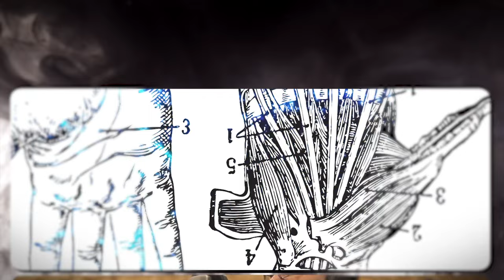Tedeschi Trucks Band - Take Me As I Am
"Take Me As I Am" is from Tedeschi Trucks Band's new album 'I Am The Moon: III. The Fall' available everywhere July 1 (vinyl configurations available on September 9th).

The fifth and most ambitious studio project of TTB's storied career: 'I Am The Moon,' an epic undertaking in four albums and 24 original songs. Inspired by a mythic Persian tale of star-crossed lovers and emotionally driven by the isolation and disconnection of the pandemic era, 'I Am The Moon' totals more than two hours of new music and will be released in successive months beginning with 'I Am The Moon - I. Crescent,' available now on CD and digital.

In addition TTB will present an immersive visual companion to each audio release. The decision to sequence and release 'I Am The Moon' in four distinct episodes came "when we started thinking of records we love," says Derek, citing Axis: Bold as Love, the 1967 LP by the Jimi Hendrix Experience. "It's 36 minutes long. That's the way to digest a record."  With that approach in mind, TTB will present 'I Am The Moon: The Films,' combining studio and performance footage with atmospheric photography and imagery capturing the music’s kaleidoscopic textures. The corresponding films will debut three days prior to each audio release, offering our loyal community an early opportunity to digest each album in its entirety as a communal listening and viewing experience via the band’s YouTube channel. The first episode debuted on Tuesday, May 31st on the band's Youtube channel.

Release dates for each 'I Am The Moon' album and film can be found below.

I Am The Moon: I. Crescent
Film Premiere: Out now (premiered May 31)
Album Release: Out Now (released June 3rd)

I Am The Moon: II. Ascension
Film Premiere: Out now (premiered June 28th)
Album Release: July 1st (released July 1st)

I Am The Moon: III. The Fall
Film Premiere: July 26th
Album Release: July 29th

I Am The Moon: IV. Farewell
Film Premiere: August 23rd
Album Release: August 26th